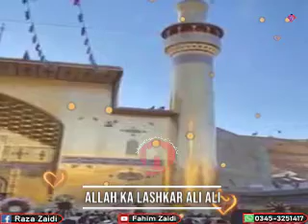Chor Jhamely Dunya Kay Dar Per Aa Ja Haider Kay , Ali Ali Karna Zaror Chaye (For Status)